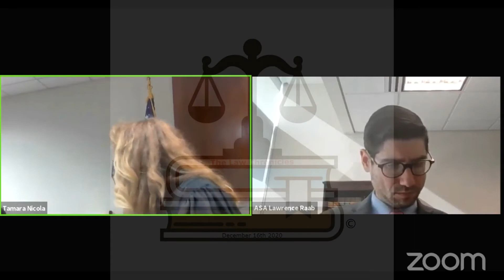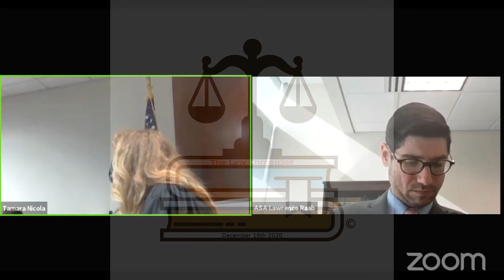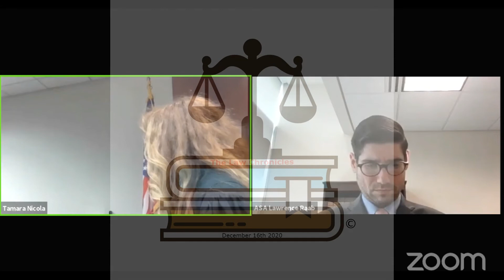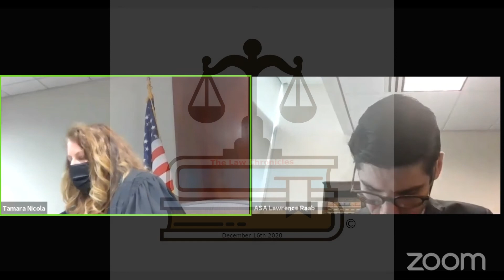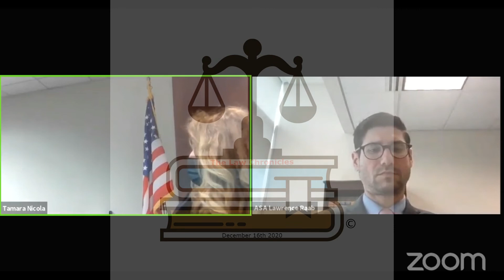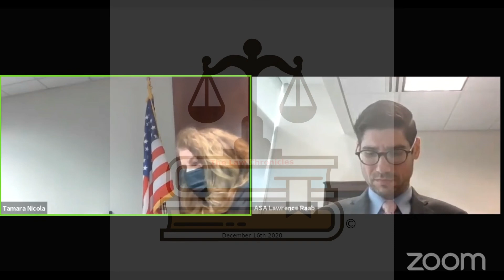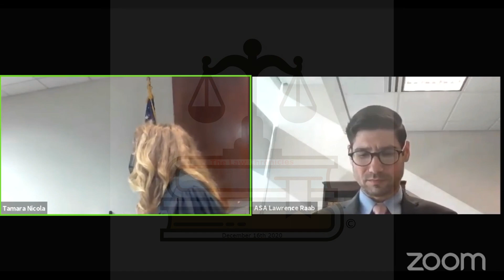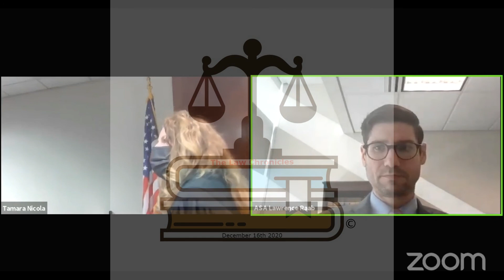Judge T Nicola First Appearance and Pleas 1 5 2021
No part of this video or the information contained therein may be reproduced, modified, or distributed without the written consent of the representative(s) of The Law Chronicles.

NONE OF THE REPRESENTATIVE(S) OF THE LAW CHRONICLES, ITS OWNERS, OFFICERS, DIRECTORS, EMPLOYEES, SUBSIDIARIES, AFFILIATES, LICENSORS, SERVICE PROVIDERS, CONTENT PROVIDERS, AND AGENTS (ALL COLLECTIVELY HEREINAFTER REFERRED TO AS “THE LAW CHRONICLES”) ARE CONTENT CREATORS AND NOTHING CONTAINED HEREIN IS INTENDED TO BE OR TO BE CONSTRUED AS FINANCIAL OR LEGAL ADVICE.

YOUR USE OF THE INFORMATION CONTAINED HEREIN IS AT YOUR OWN RISK. THE CONTENT IS PROVIDED ‘AS IS’ AND WITHOUT WARRANTIES OF ANY KIND, EITHER EXPRESS OR IMPLIED. THE REPRESENTATIVE(S) OF THE LAW CHRONICLES DISCLAIMS ALL WARRANTIES, INCLUDING, BUT NOT LIMITED TO, ANY IMPLIED WARRANTIES OF MERCHANTABILITY. FITNESS FOR A PARTICULAR PURPOSE, TITLE, OR NON-INFRINGEMENT. THE REPRESENTATIVE(S) OF THE LAW CHRONICLES DOES NOT PROMISE OR GUARANTEE ANY INCOM OR PARTICULAR RESULT FROM YOUR USE OF THE INFORMATION CONTAINED HEREIN.

ANYONE WHO REPRESENTS THE LAW CHRONICLES WILL NOT BE LIABLE FOR ANY INCIDENTAL, DIRECT, INDIRECT, PUNITIVE, ACTUAL, CONSEQUENTIAL, SPECIAL, EXEMPLARY, OR OTHER DAMAGES, INCLUDING, BUT NOT LIMITED TO, LOSS OF REVENUE OR INCOME, PAIN AND SUFFERING, EMOTIONAL DISTRESS, OR SIMILAR DAMAGES, EVEN IF THE REPRESENTATIVE(S) OF THE LAW CHRONICLES HAS BEEN ADVISED OF THE POSSIBILITY OF SUCH DAMAGES. IN NO EVENT WILL THE COLLECTIVE LIABILITY OF THE REPRESENTATIVE(S) OF THE LAW CHRONICLES TO ANY PARTY (REGARDLESS OF THE FORM OF ACTION, WHETHER IN CONTRACT, TORT, OR OTHERWISE) EXCEED THE GREATER OF $100 OR THE AMOUNT YOU HAVE PAID TO THE REPRESENTATIVE(S) FOR THE INFORMATION, PRODUCT OR SERVICE OUT OF WHICH LIABILITY AROSE.

UNDER NO CIRCUMSTANCES WILL ANYONE WHO REPRESENTS THE LAW CHRONICLES AT ANY TIME BE LIABLE FOR ANY LOSS OR DAMAGE CAUSED BY YOUR RELIANCE ON THE INFORMATION CONTAINED HEREIN. IT IS YOUR RESPONSIBILITY TO EVALUATE THE ACCURACY. COMPLETENESS OR USEFULNESS OF ANY INFORMATION, OPINION, ADVICE, OR OTHER CONTENT CONTAINED HEREIN. PLEASE SEEK THE ADVICE OF PROFESSIONALS, AS APPROPRIATE, REGARDED THE EVALUATION OF ANY SPECIFIC INFORMATION, OPINION, ADVICE, OR OTHER CONTENT.

Zoom Is a registered trademark by Zoom Video Communications, Inc.